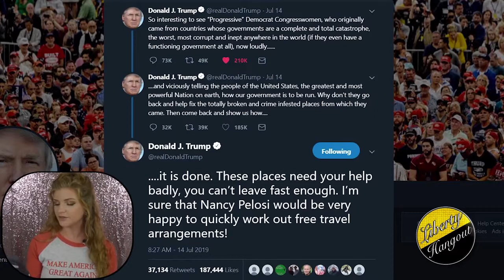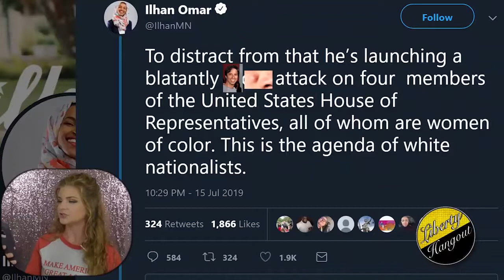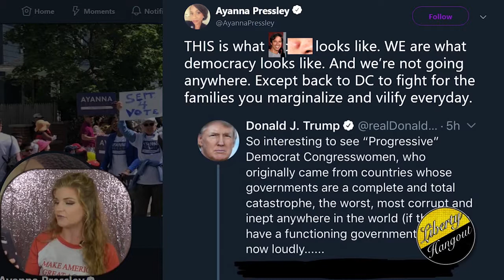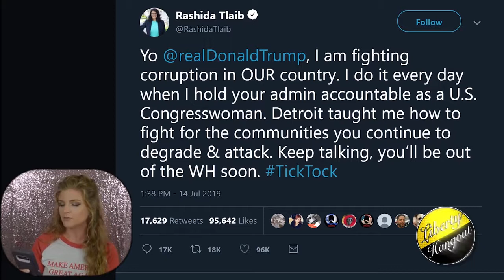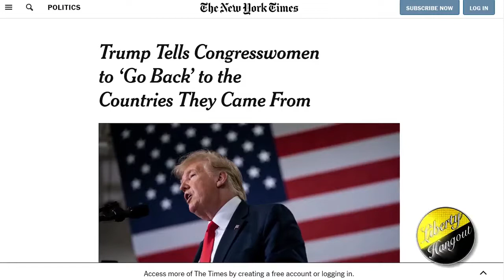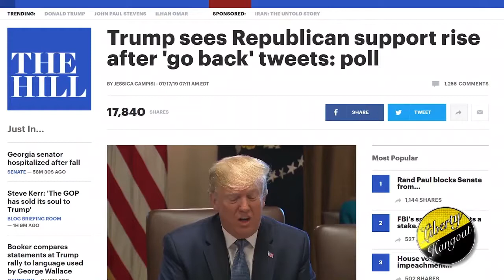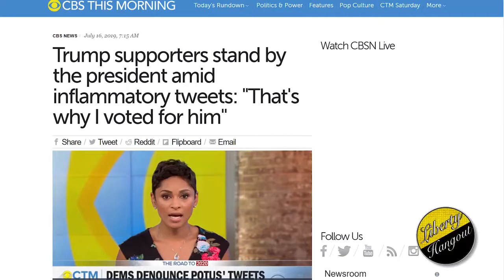Squad Goals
The squad is very smart. Kaitlin Bennett brakes down latest 'Rocket Ship' tweets from President Trump.